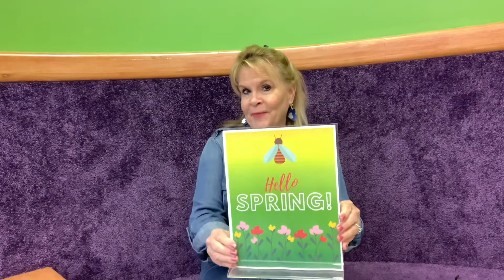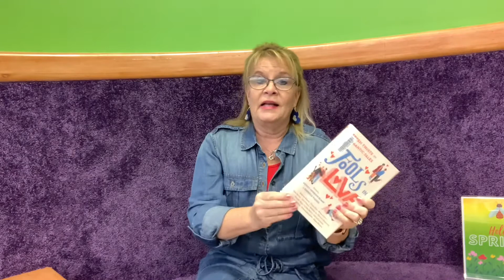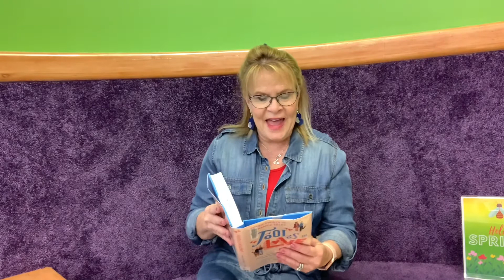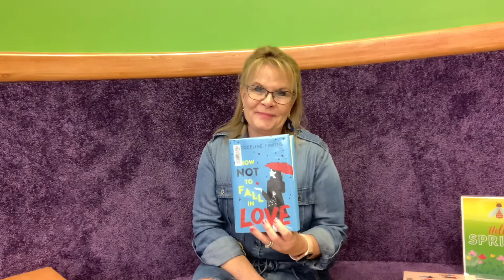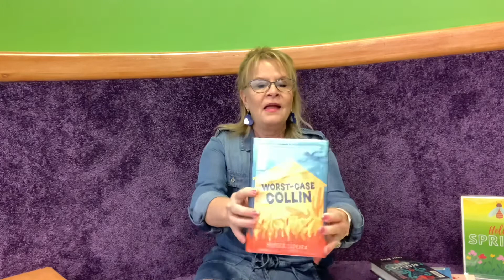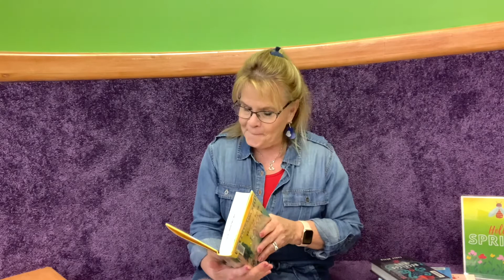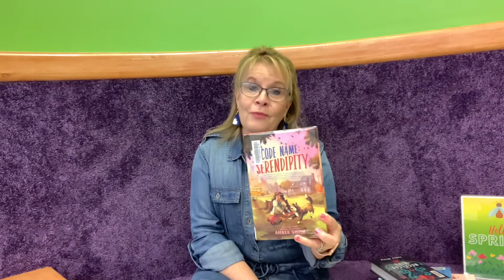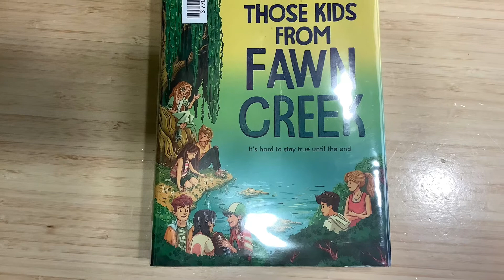New Month New Books April 2022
Check out these great NEW books now available in the Youth Services department.